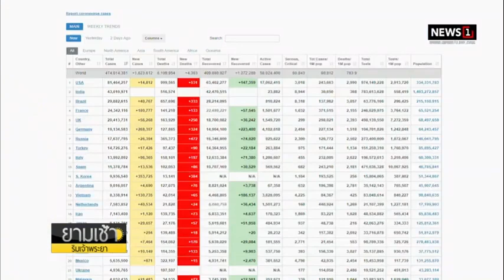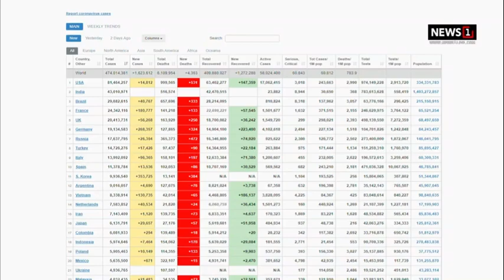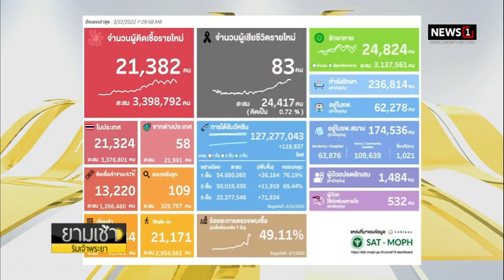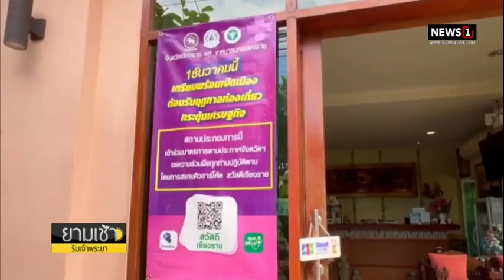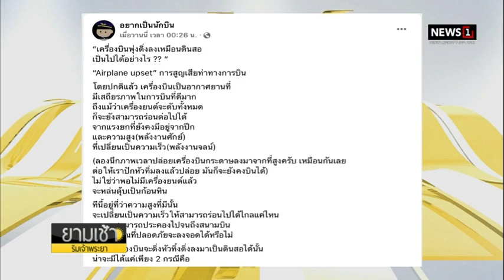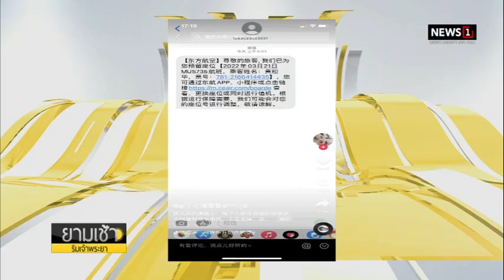“บิ๊กตู่” คลอด 10 มาตรการเร่งด่วนช่วย ปชช.ภาวะน้ำมัน-ของแพง จากผลกระทบสงครามยูเครน-รัสเซีย